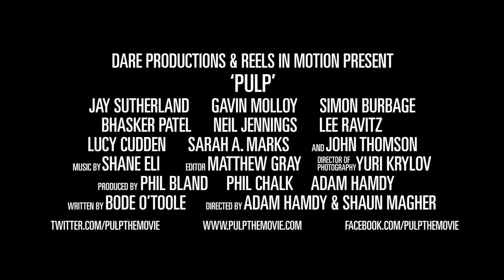PULP THE MOVIE TRAILER - XBOX EXCLUSIVE FROM 4th MARCH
"Pulp is an enjoyable comedy that will leave your inner geek tired from laughter." - Live For Films
In a world first, multi-award nominated comedy feature film, Pulp, is available exclusively on Xbox.  Described by SFX magazine as "Withnail and I meets Spaced", Pulp is a laugh-out loud comedy that's become a sensation on the international film festival circuit.  Tony Leary, the nice-guy owner of Junk Comics, is gearing up for one last roll of the dice. His new superhero title, The Sodomizer, launches at the British International Comic Show, and nothing will stop Tony from making it a success.  Nothing except a gang of Geordie criminals who are using another comic company to launder their dirty money. Tony is drafted by the police to identify the culprits and bring them to justice.  Aided by his trusty geek sidekicks, Rick and Keith, Tony must defy the odds if he is to become a real life hero.  You've seen superhero movies.  You've never seen a movie like this.  Enter the world of Pulp.